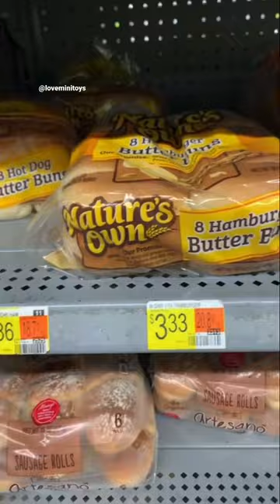Shopping at Walmart